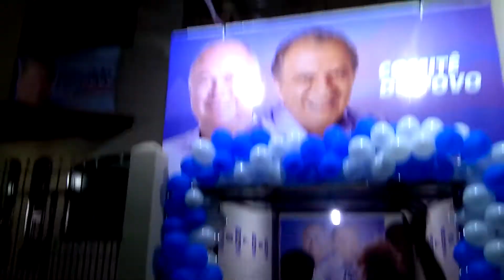Xandinho causando no comício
É muita gente